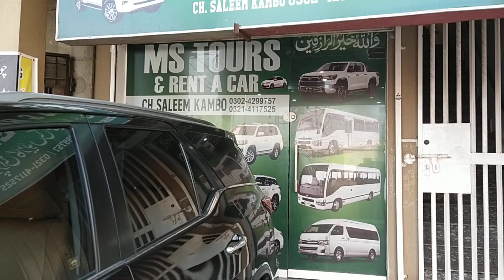MS MOTORS رمضان مبارک 03214117525/03024299757